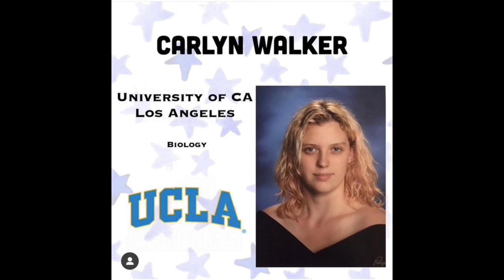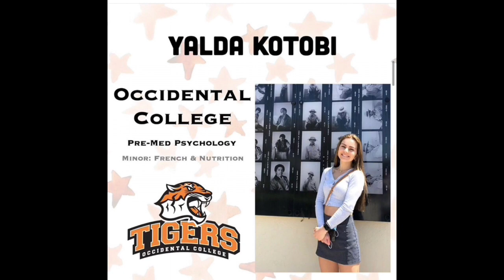Ventura High School Class of 2020 Academic Signing Day